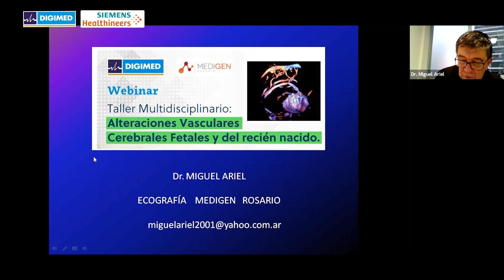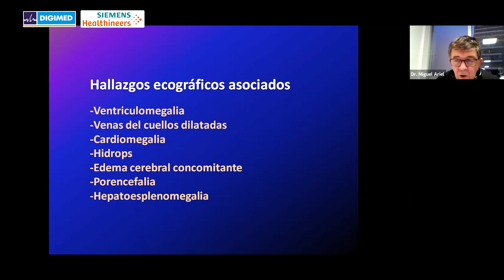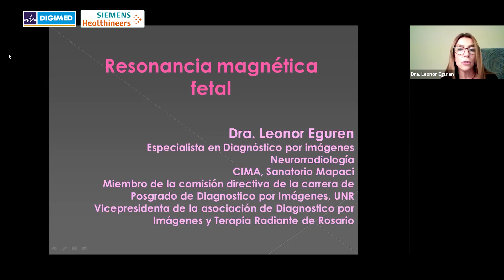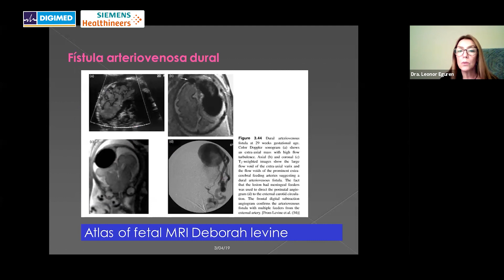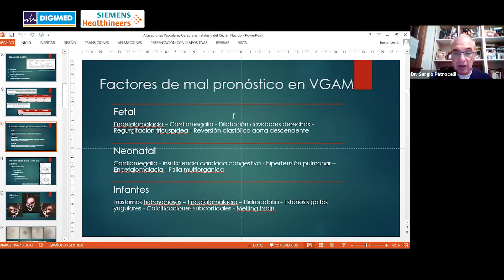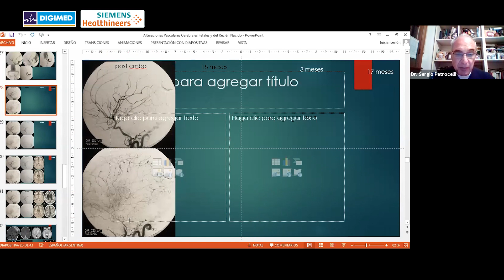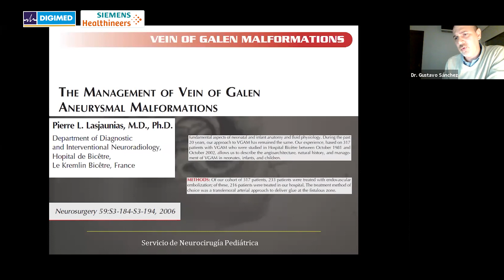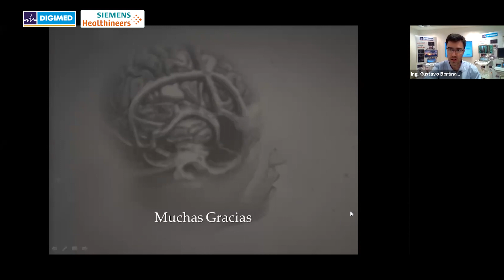Alteraciones Vasculares Cerebrales Fetales y del Recién Nacido. Parte 1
Expositores PARTE 1:
- Dr. Miguel Ariel (Ecografía)
- Dra. Leonor Eguren (Resonancia Magnética)
- Dr. Sergio Petrocelli (Neurocirugía)
- Dr. Gustavo Sánchez (Neurocirugía)
- Dr. José de Arimateia Silva (Neurocirugía)

Modera: Dra. Emilia De Gaetani.

¡Seguinos!